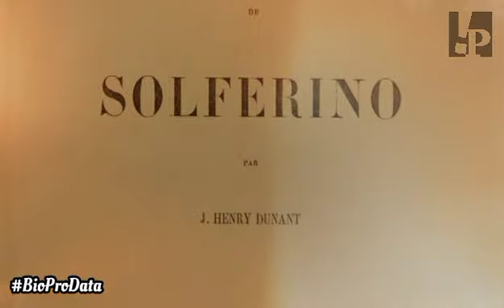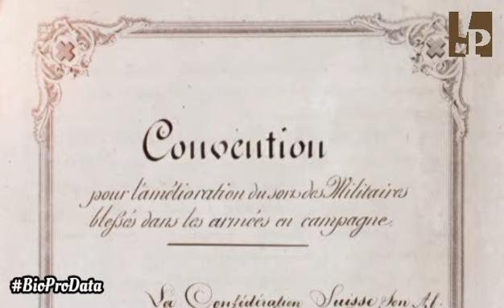Biografi Henry Dunant 🇨🇭 Bapak Palang Merah Dunia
Biografi Profil Biodata Jean Henry Dunant Bapak Palang Merah Dunia yang tanggal lahirnya 8 Mei diperingati sebagai Hari Palang Merah Sedunia. BioProData Jean Henry Dunant Wikipedia Hari Palang Merah Internasional. Biografi Dorman Borisman meninggal dunia